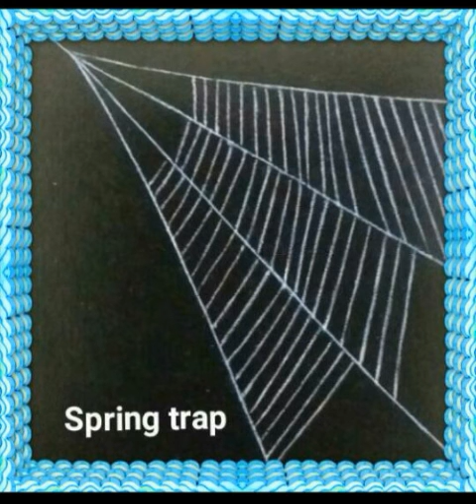How do spider capture prey in urdu by (Wow Animal)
There are world's 30000 species of spiders capture prey by stalking it or ambushing their victim on the ground.but most spin webs to capture prey in the air.The silk with which they build the web comes from special organs in their abdomens called spinnerets.scientist classify spider web by shapes.spider web vary greatly from a simple line web to the complex.every which way jumble of the cobweb.but all are effective for capturing prey.

This channel is about animal physiology seeks to understand the mechanisms that work to keep the body alive and functioning, through scientific enquiry into the nature of mechanical, physical, and biochemical functions their organs, and the cells of which they are composed.
There are many other informations about animals and their behavior.